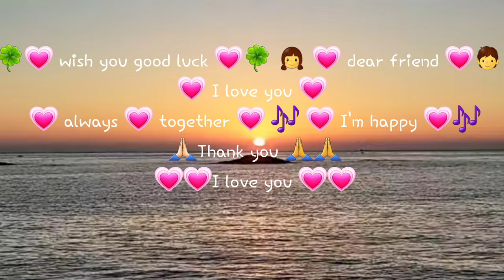부산의보물 송정야경 힐링음악 인기동영상 치유음악 편안한음악 숙다육티비 식물이좋아요 다육식물